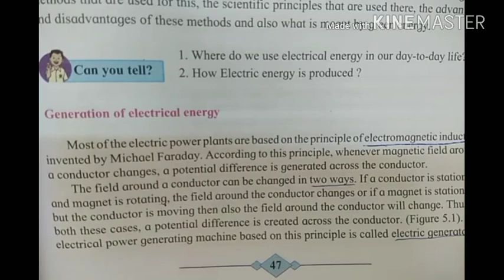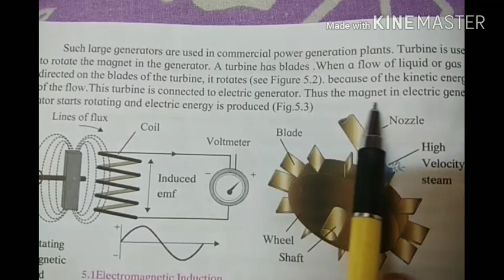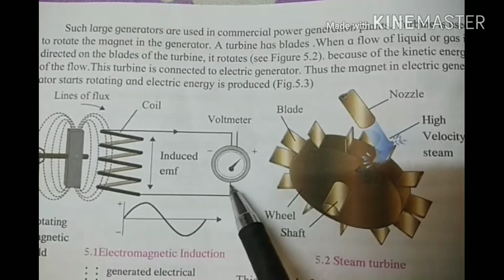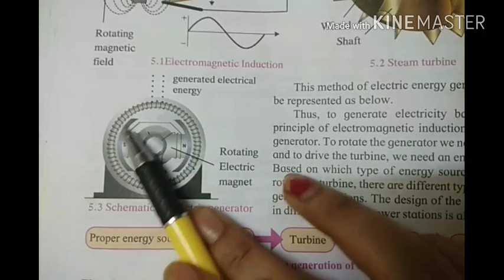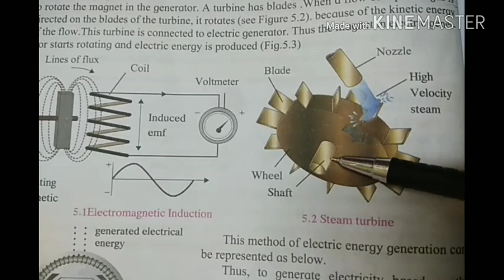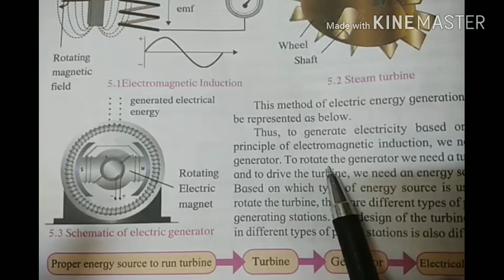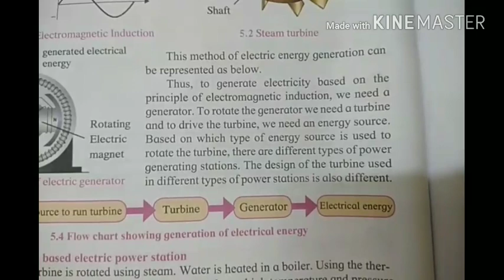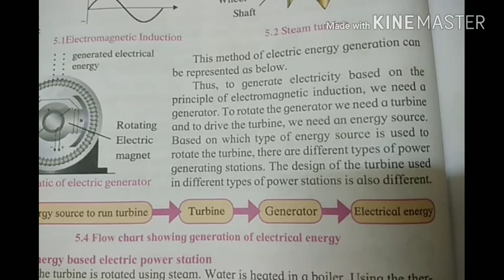Sci2 5.2 Generation of Electrical Energy.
According to new syllabus 2018 for SSC
Std 10th Maharashtra board
Science 2
Lesson 5th Towards Green Energy.